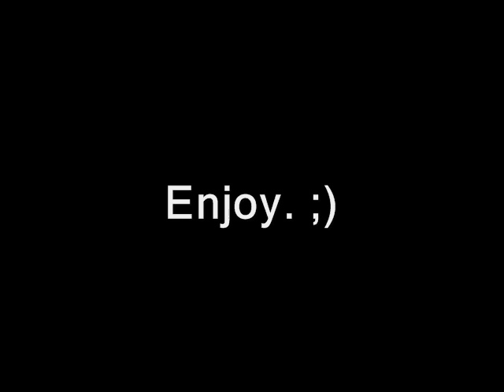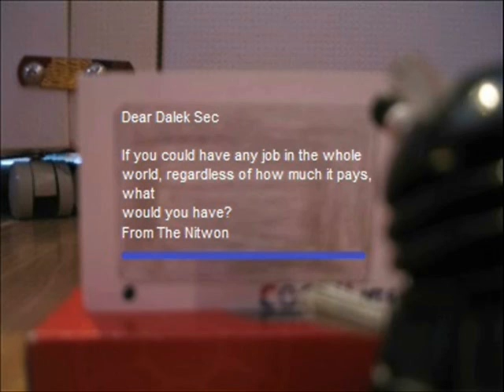The Dalek Sec Email #34: From Work Extended Edition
Remember when Sec tried to check his emails in the office? Well, here's an extended version of the original.
Based on Strong Bad Email